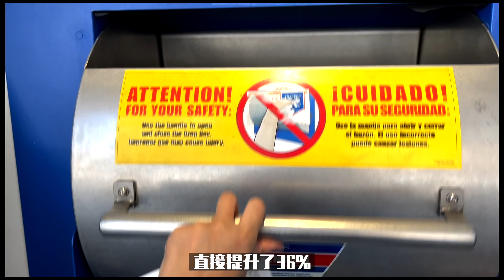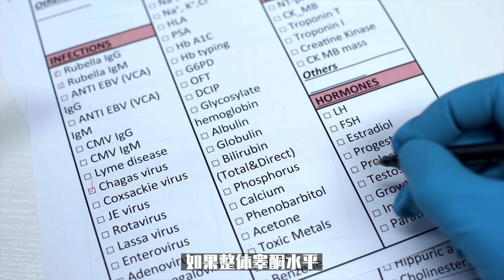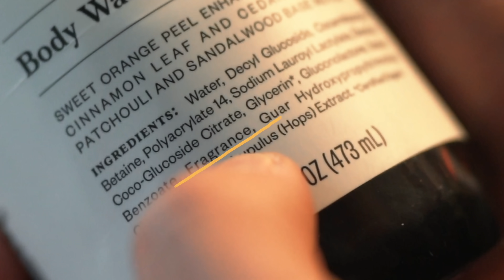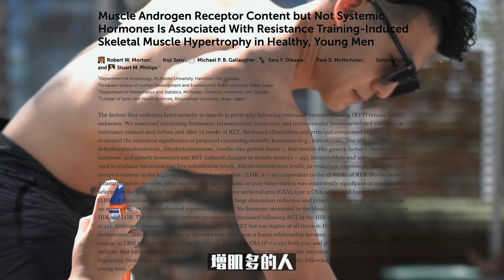这80块钱花的值！7天，睾酮提升36%【自然促睾攻略分享】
站 起 来 了 哦 耶

线上课程：微信公众号【健助师】
我用Whoop手环跟踪身体睡眠和恢复情况，用这个链接第一个月可以免费

抖音：健助师小珂

商务微信：a9174600